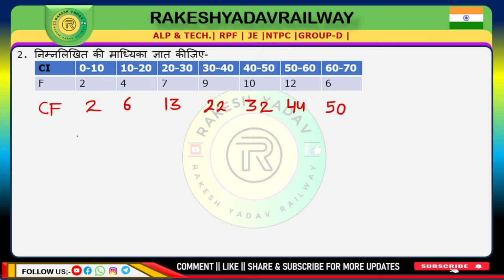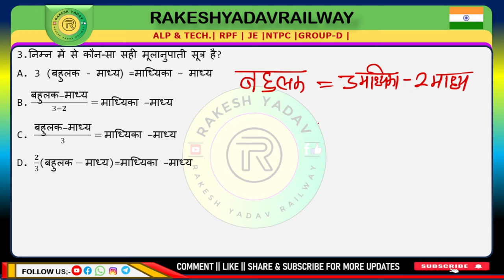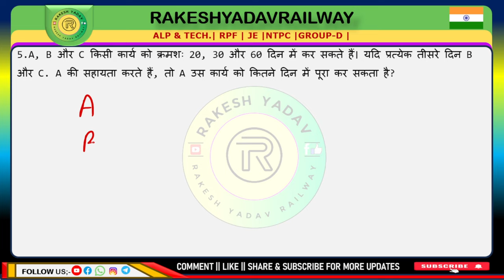Railway 2024 | previous year practice set | 25